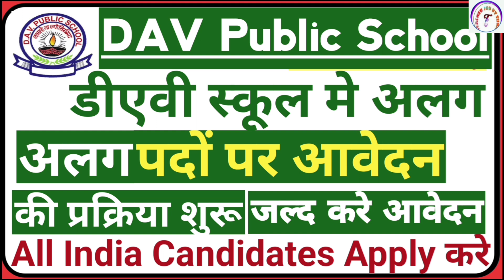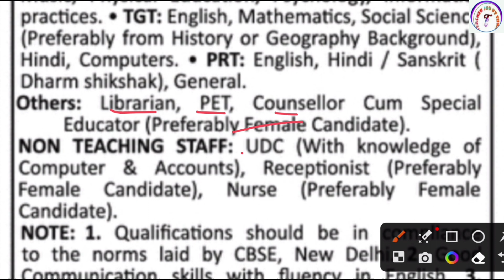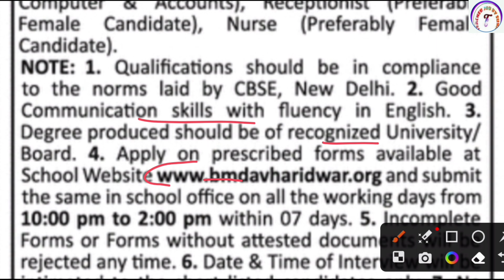DAV VACANCY 2024 | DAV PUBLIC SCHOOL TEACHER RECRUITMENT 2024 | BPSC TRE RESULT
KVS👇

KVS RECRUITMENT
KVS VACANCY

NVS👇

NVS PREPARATION

DPS👇

DPS VACANCY
DPS RECRUITMENT